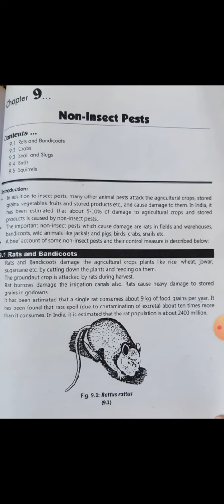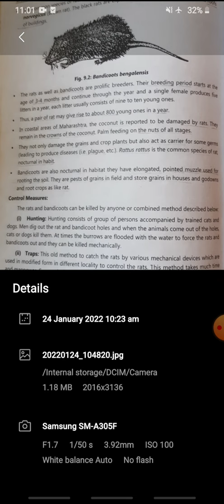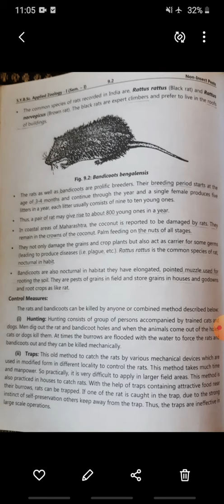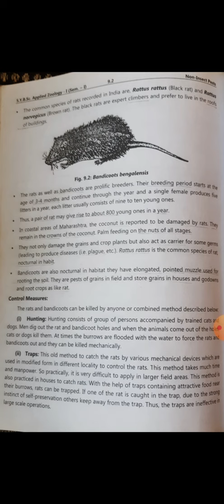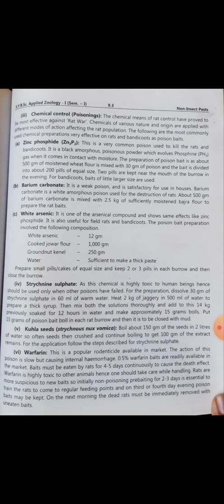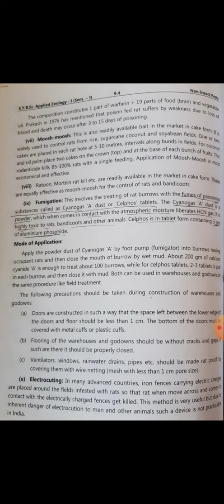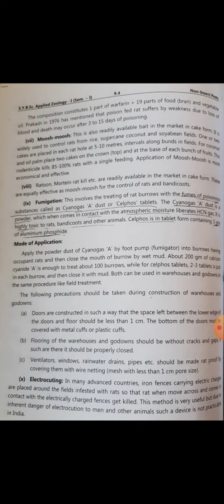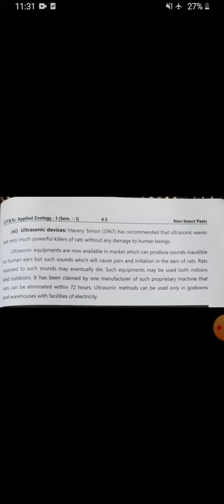Non insect pest ,Rats and Bandicoots .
S.Y.Bsc .Applied Zoology .